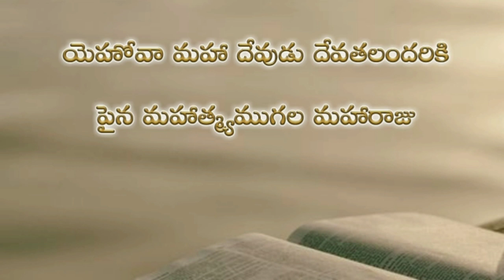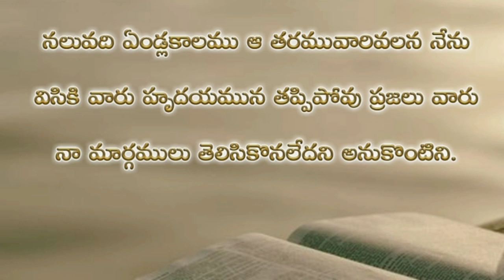Psalms 95th chapter in telugu | కీర్తనల గ్రంథము తొంబై ఐదవ అధ్యాయము | psalms audio bible in telugu